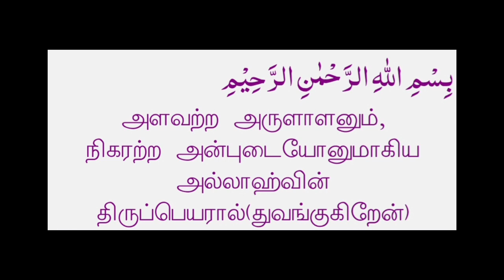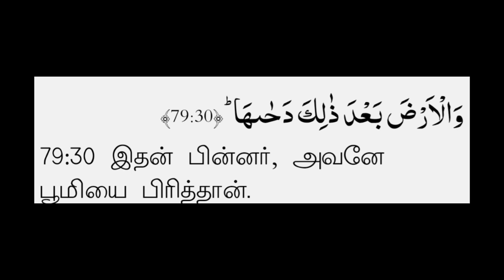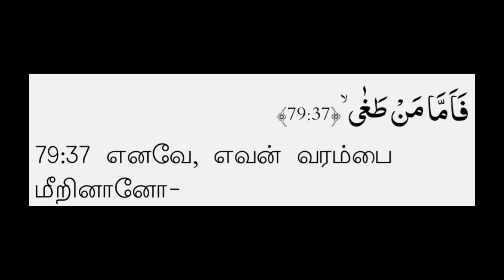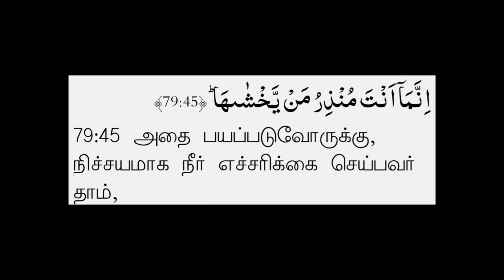surah naziat meaning in tamil | surah naziat meaning in tamil translation |அந்நாஜி ஆத்(பறிப்பவர்கள்)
This video is about reciting Quran verses with tamil meaning. Please watch and give your support.